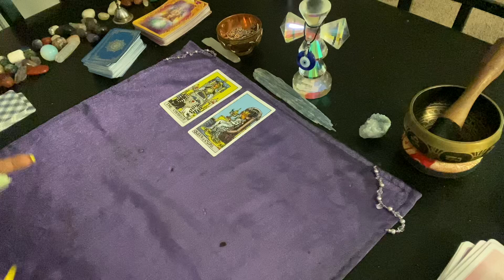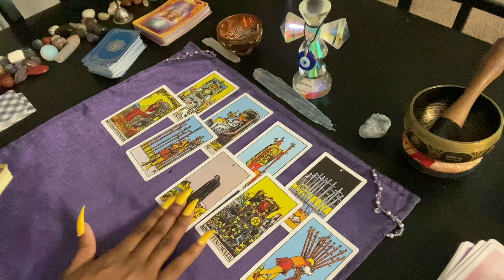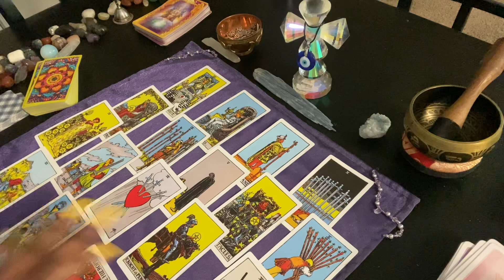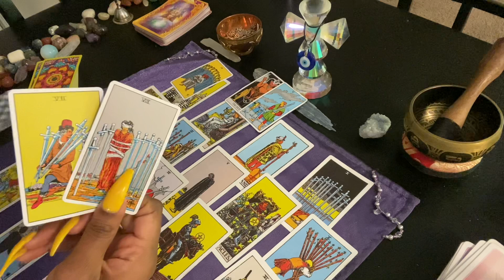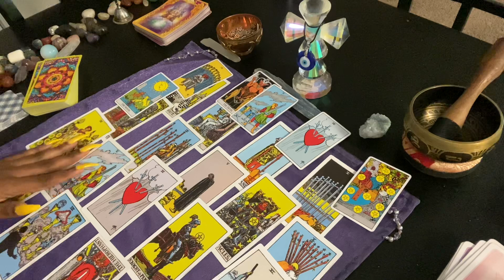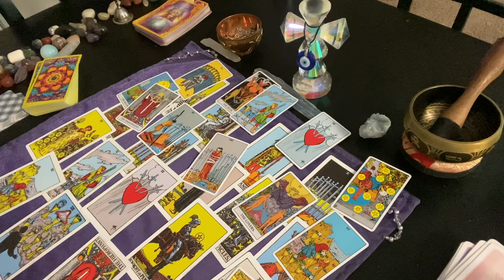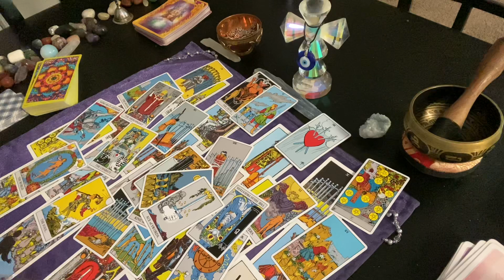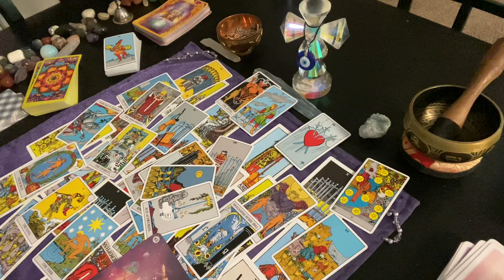♋️♏️♓️ weekly read(April 19-23)Cancer,Scorpio,Pisces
Unique tarot ❤️🙌🏾